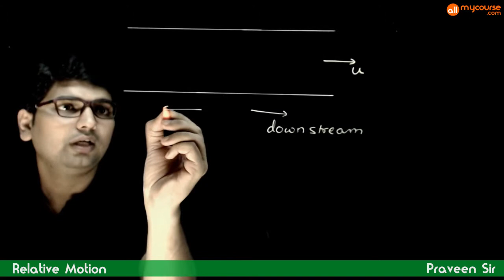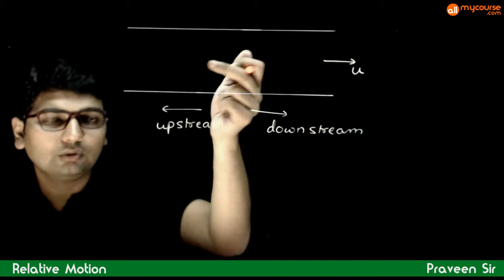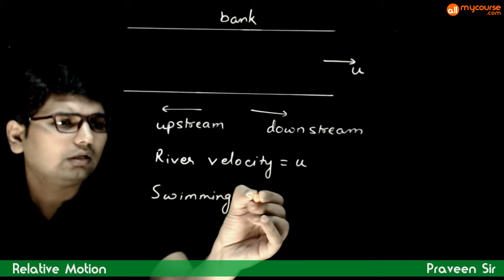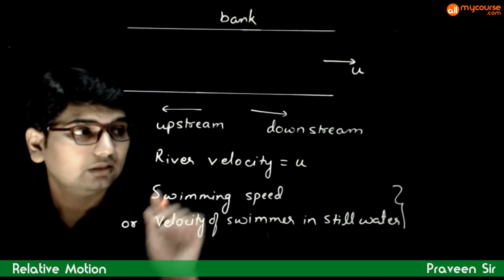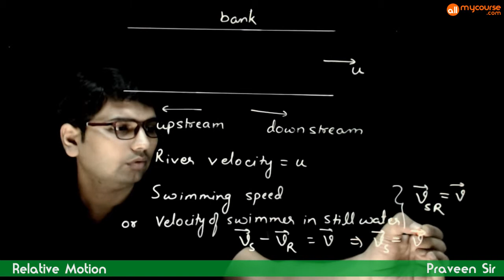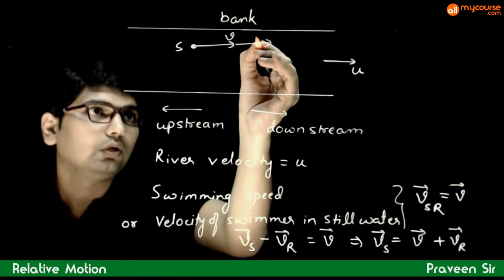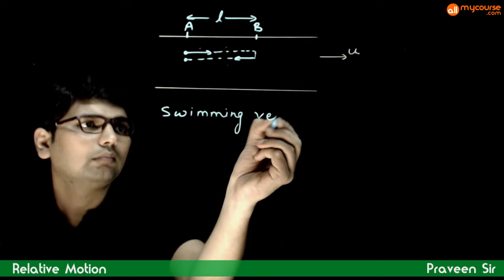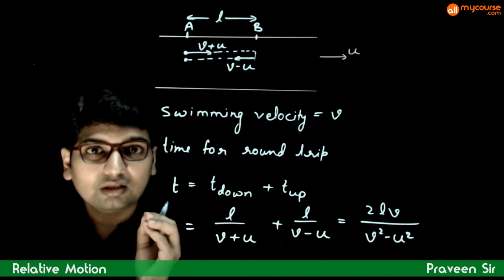13 River problem in 1 D